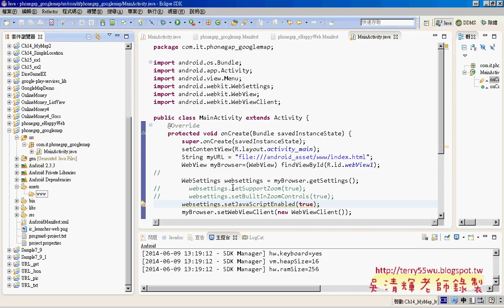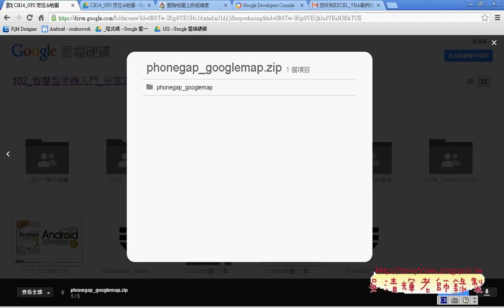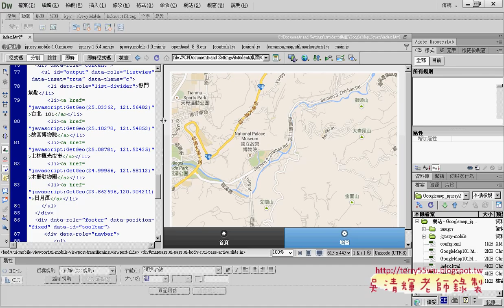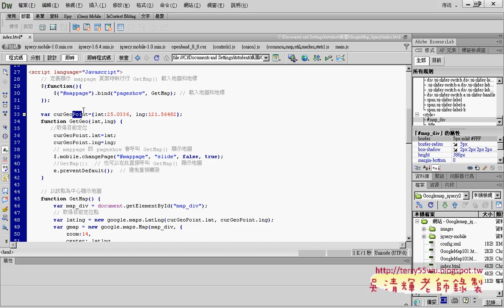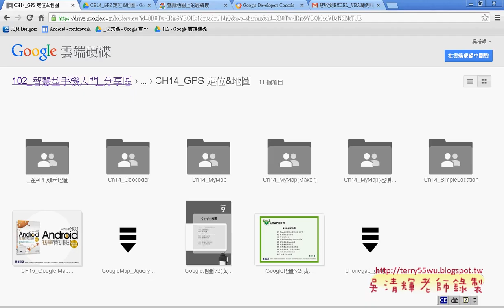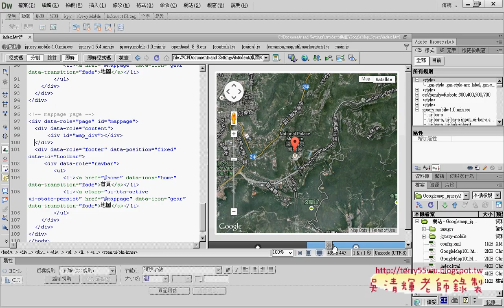05 介紹在PHONEGAP上開發地圖